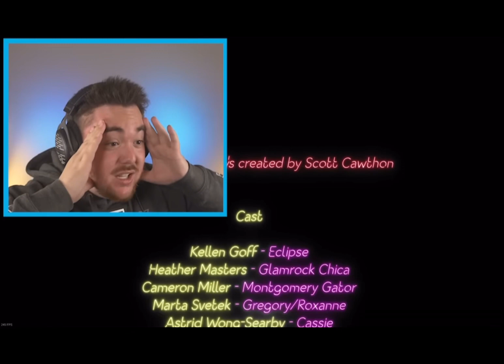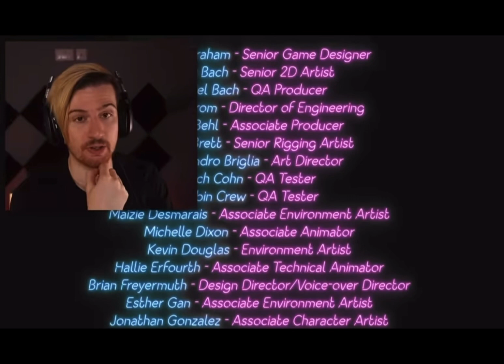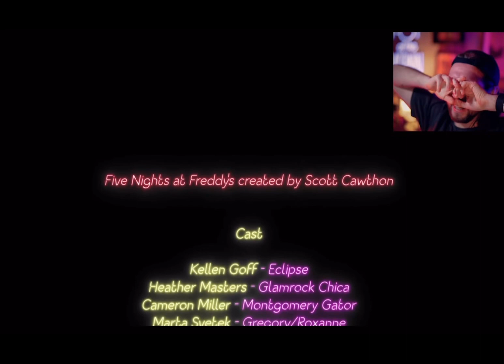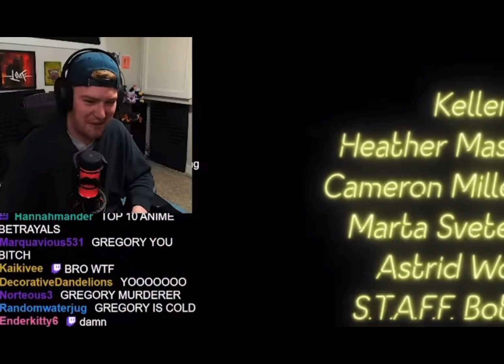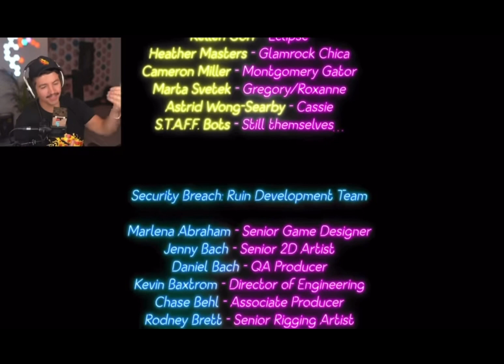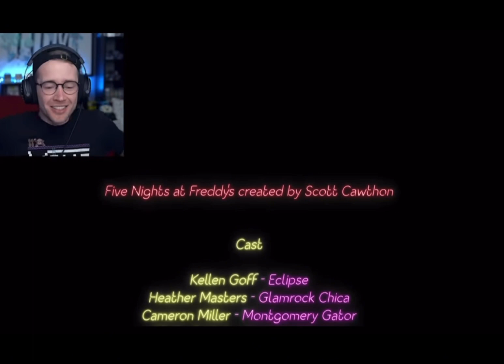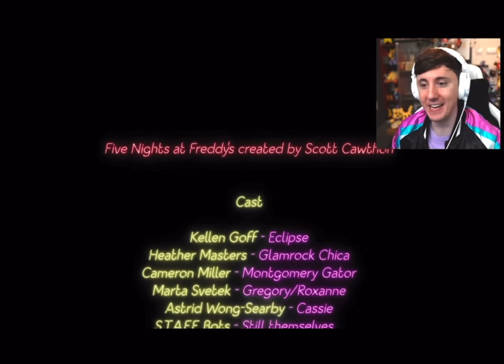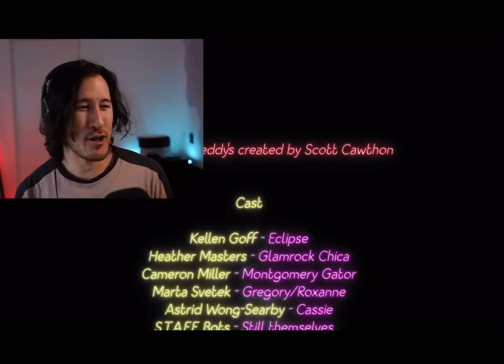YouTubers reacting to the FNAF ruin elevator shaft ending (spoiler alert)